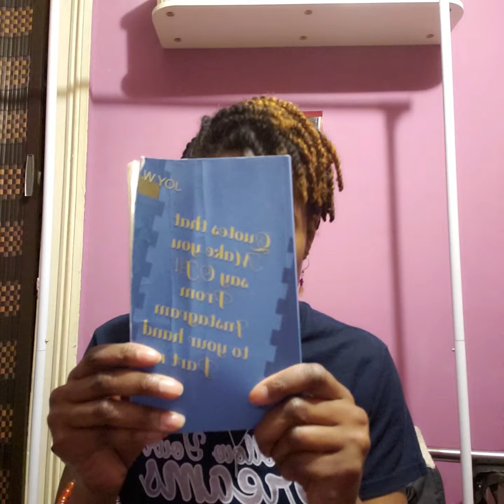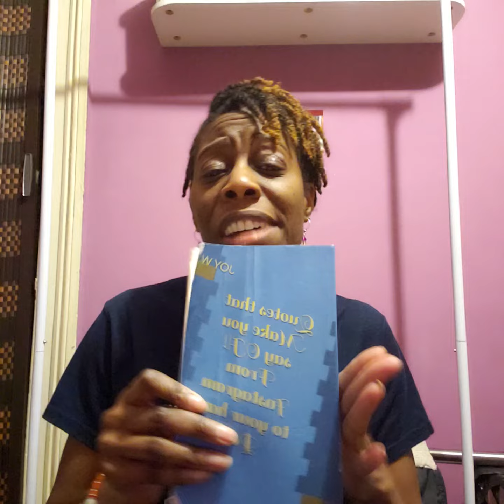Inspirational Moments w/Joy Segment 27 Are you Enjoying moments!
So today is all about enjoying the moments. Are you enjoying your experiences??? .. Join me nightly bet 7-9pm for episodes of helloworld